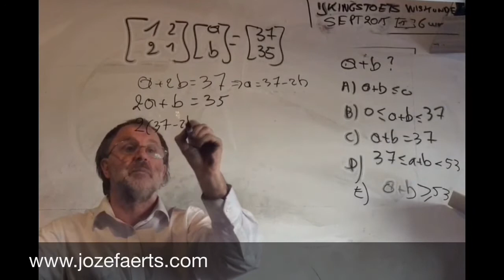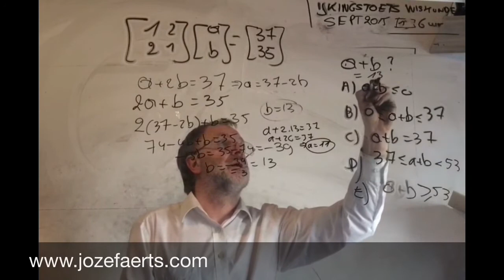1338 sept 2015 Vraag 1 / 6 uur wiskunde ijkingstoets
In Gent kiest de opstandige bevolking een bestuur van vijf hoofdmannen onder leiding van Jacob van Artevelde